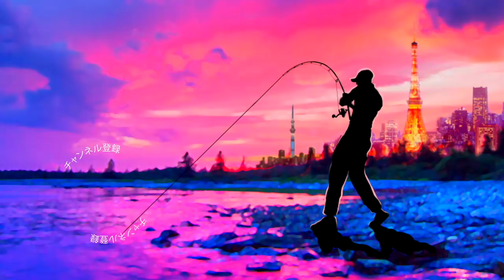レイドジャパン 「エグダマ」スモラバの名手 江口俊介プロ監修の新作ルアー登場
ＳＵＢ！レイドジャパン 「エグダマ」スモラバの名手 江口俊介プロ監修の新作ルアーって事で人気のRAIDJAPANから究極のスモールラバージグが登場しましたよ！江口プロと言えば先日のJBトップ50 第5戦 がまかつCUP 霞ケ浦で優勝したのも記憶に新しいですよね！そんなトッププロが勝負で勝つために完成させたルアーにはスレっからしの釣り場で釣り勝つための色々な工夫が施されている筈です！パッと目を引くのはテーパーが施された特性の「オリジナルテーパードラバー」ですが完全な水平姿勢をキープする９５度オーバルラインアイやリューギ製特注フックなどこれでもかってぐらいコダワリが凝縮されたスモラバとなっております！詳しくは是非、動画をご覧下さ〜い

２０１８年はシマノの18ステラとダイワの18イグジストの最高級リール対決に注目ですが、その他にも注目の新製品が盛り沢山です。釣光TVの気になっている釣具はシマノのバンタムMGL、ダイワのタトゥーラーエリートにイマカツやジャッカルの新作ルアー、話題のグラススピニングなどなど、、、今年もバス釣り中心に買いに買って釣りに釣っていく予定でーす！